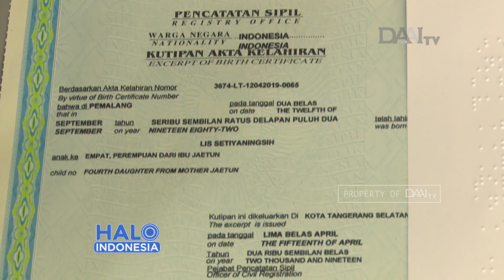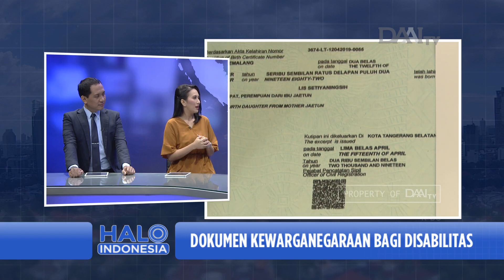Talkshow Halo Indonesia - Dokumen Kewarganegaraan bagi Disabilitas - Akta Kelahiran Braille (1)